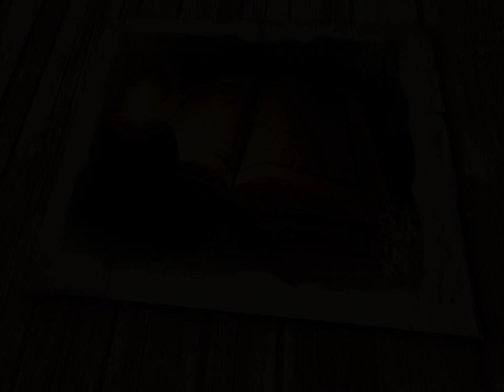Teladan: Menuntut Ilmu Islam (Bag. 1)_Ust. Muhammad Ihsan Zainuddin, Lc., M.Si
Bersama Ustadz Muhammad Ihsan Zainuddin, Lc., M.Si